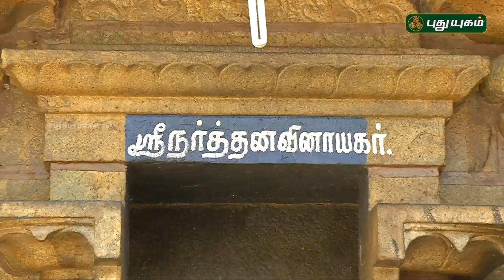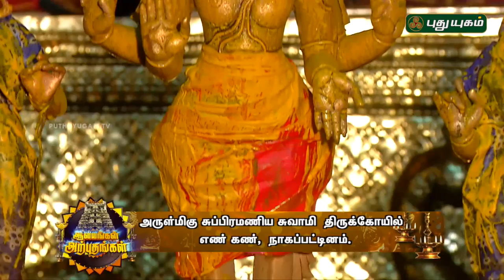ஶ்ரீ சுப்பிரமணிய சுவாமி திருக்கோயில், நாகப்பட்டினம் | Alayangal Arputhangal | 18/09/2018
ஶ்ரீ சுப்பிரமணிய சுவாமி திருக்கோயில், எண் கண், நாகப்பட்டினம்